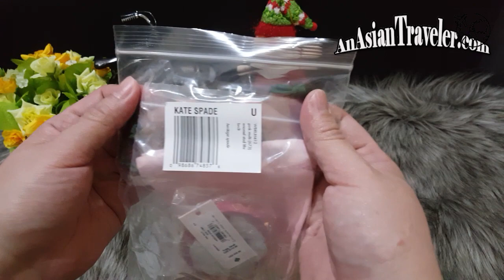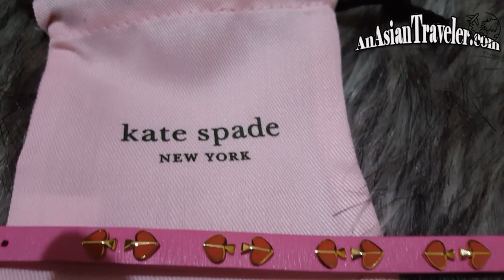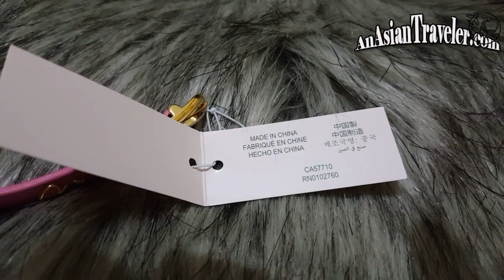Kate Spade Heritage Leather Bracelet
Hello guys! This time I'm unwrapping, not unboxing on this Kate Spade Heritage Leather Bracelet, let me know what you think of this. . Thanks for stopping by!

♥ Mhel - Anasiantraveler.com